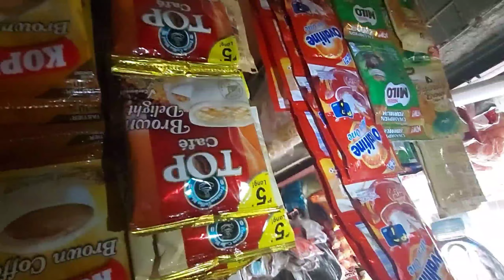194vlog:UPDATE SA MGA STOCK'S PANINDA ICEMHOL/SARI SARI STORE BUSINESS..